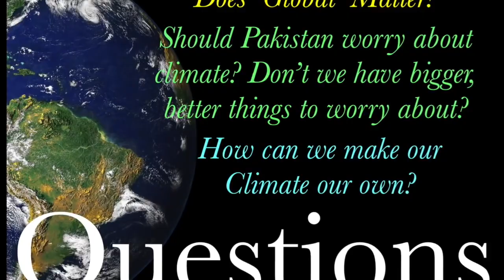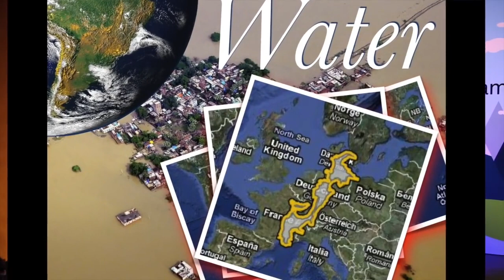Climate Change is Pakistan's Biggest Challenge | Dr. Adil Najam at TEDxIslamabad | 2016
In this 2016 TEDxIslamabad talk, Dr. Adil Najam was already making the case that climate change is Pakistan's biggest challenge, because it is existential. This talk was given in January 2016 but already highlights many of the issues that have come to the fore with the 2022 Pakistan floods, and beyond.